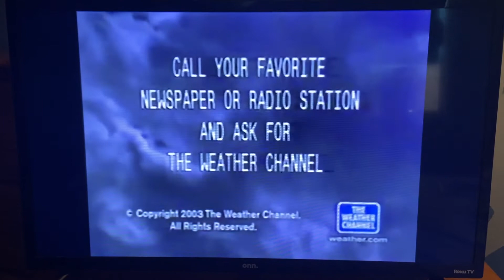The Weather Channel Station ID (Sept 2003)